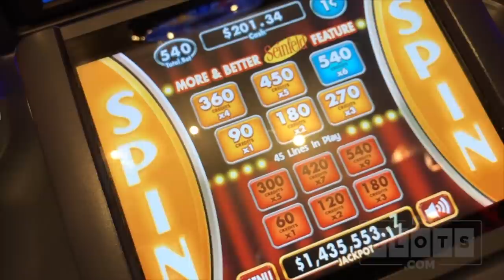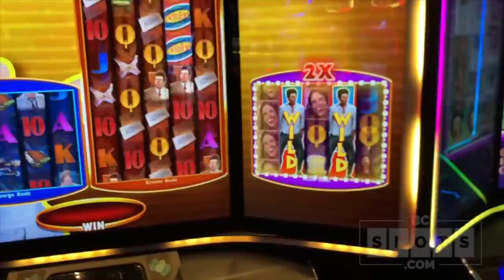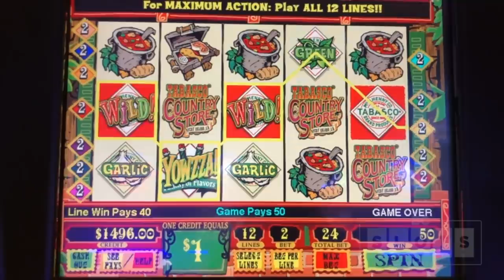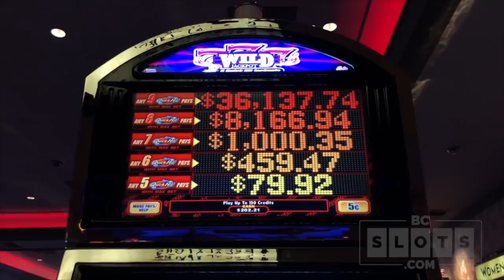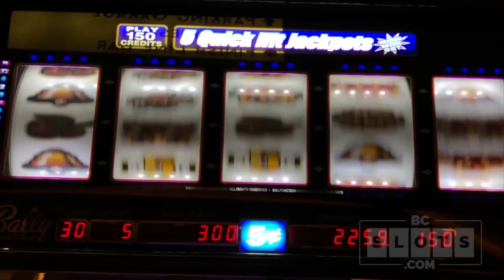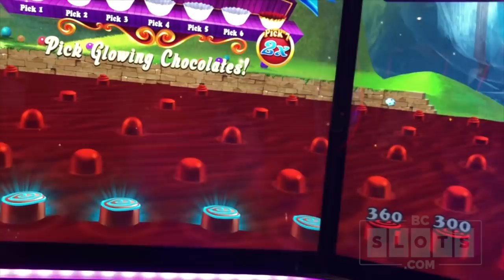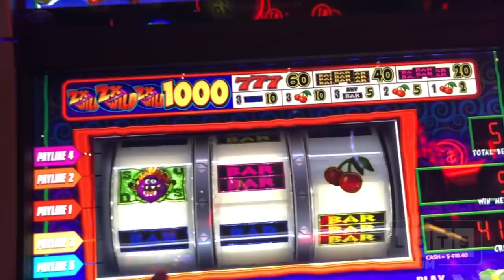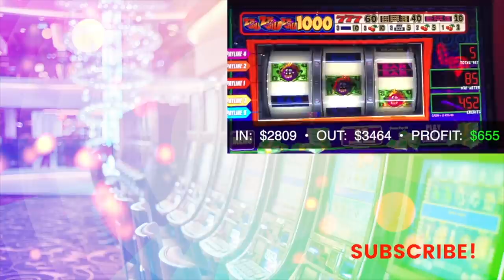🎰First Spin BONUS on Seinfeld 😜✦ NEW Psychedelic BONUS ✦ BCSlots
Be Smart like the people in Vegas, and download JACKPOT PARTY social casino app today to enjoy 💥EUREKA REEL BLAST 💥and more!

1️⃣ Facebook   ➜ FB.BCSlots.com
2️⃣ Instagram  ➜ IG.BCSlots.com
3️⃣ Twitter        ➜ TW.BCSlots.com
4️⃣ SnapChat   ➜ SC.BCSlots.com

* Executive Producer: Patrick B
* Producer: Robert F
* Associate Producers: George W, Ryan H, James M, Sasha M, Lisa H
*Co-Producers: Nate S, David A, Zach H, Carol R, Andree G, Dale B, Melissa H, Jackie R, Michael D, Ritha K, Chris G, Angelina D, Thomas P, Casey C, Miles W,  Stefanie M, Brian Dougall

These videos are intended for 21+ only. If you have troubles with gambling, please seek help. Remember that the odds are with the Casinos, s know your limit and use an entertainment budget only. If you think you may have a problem, in the USA or look up your local branch.